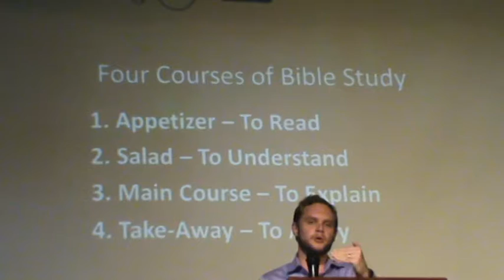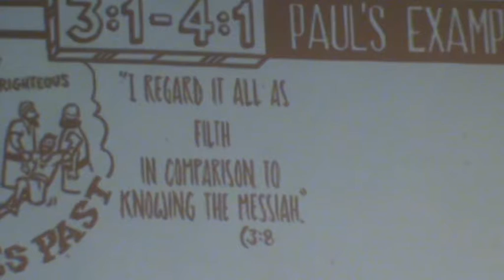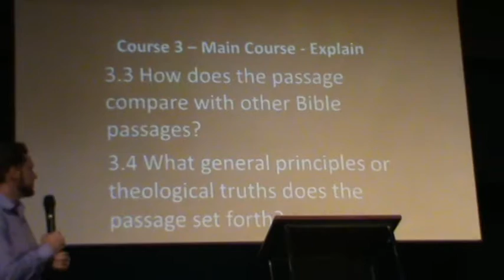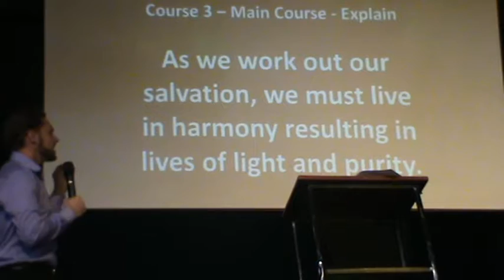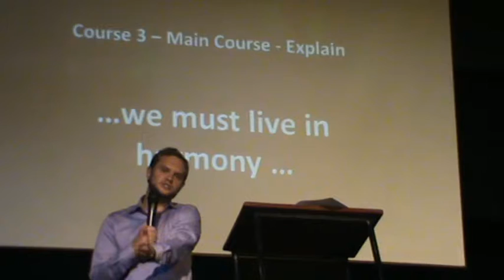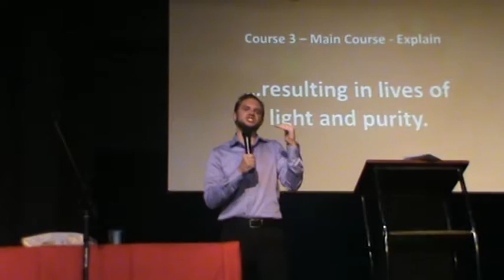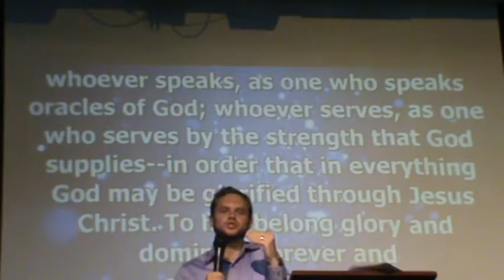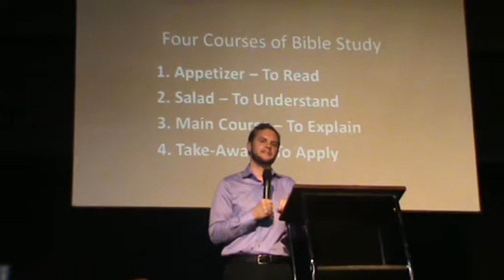Sunday 19th February 2017 Service Part 3 (Sermon)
Hi Everyone :-)

This is the final part of the 19th February service. Pastor Bawks continues to take us through the Four Courses of Bible Study. Enjoy :-)